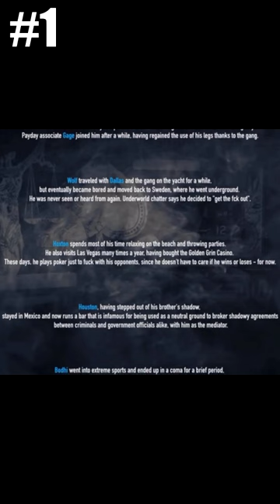3 Random Facts about Houston From PAYDAY 2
Here are 3 random fun facts about Houston who is considered the Ghost, the Perfectionist, and the Rogue of the PAYDAY gang! Did you know those 3 facts? I bet you didn't know the second fact about Houston!

Let me know what heister you want to hear about next or if you have any other special facts about the characters in PAYDAY 2